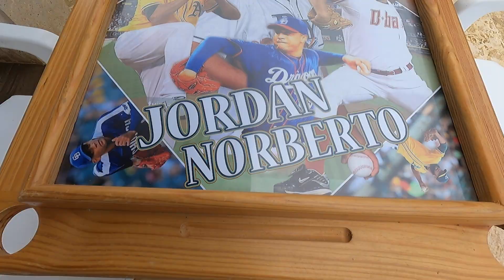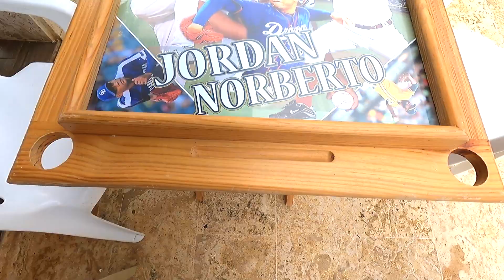[1] Hacienda Vista Linda, Nagua, República Dominicana | ビスタ・リンダ ナグア ドミニカ共和国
Un Dia libre, Ex Grande Liga Jordan Norberto nos invito a su Hacienda Vista lLnda en Nagua República Dominicana.

元メジャーリーガー、そして中日ドラゴンズ、ヤクルトスワローズでも仕事をした、ジョーダン・アルメンゴ・ノルベルトが彼の地元ナグアのビスタ・リンダに招待してくれました！

A Day off, Ex Major Leaguer and also played in Japan Jordan Norberto invited us to his place Hacienda Vista Linda in Nagua Dominican Republic!

🔽 More Info About Hacienda Vista Linda
Hacienda Vista Linda
Vista linda Baoba del piñal Baoba del piñal, 33000

*Incluye*
-2 habitaciones familiares totalmente abierta 👨‍👩‍👦‍👦 cama queen y sofá cama para dos
-capacidad para 8 personas
-Habitación principal 🛏
-Cocina 🍽
-Desayunador ☕️
-Balcón con vista al lago 🎣
-Baño con agua caliente 🛁

*Área* *recreativa*
-piscina 🤽🏻 con cascada, calentador , jest para masaje , filtro de carbón y de arena para garantizar la higiene en nuestro servicio 🏊🏻‍♂️
-área verde 🌺🌿 y gazebo amplio para actividades 🍻 con música 🎶
-área de BBQ 🧂🍴🥩🍗🍖 de carbón

*ATRACTIVO*🌺🦚⛲️🏝
-arrolló salado
-laguna Dudu
-playa diamante 💎
-lago agua Azul

*COMIDA*
Se incluye cuando reserva por dos días oh más
Comidas criollas 🐠🍛